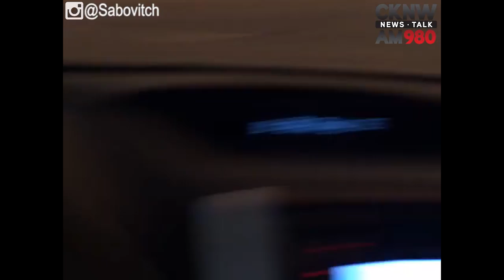Hasty exit from Fort McMurray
Courtesy of Jared Sabovich, instagram @Sabovich